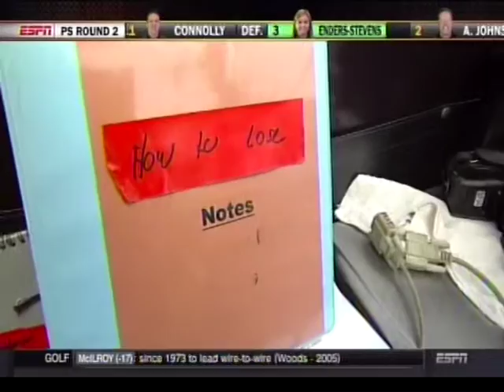Pro Stock Motorcycle RD 2 Mile High Nationals 2014